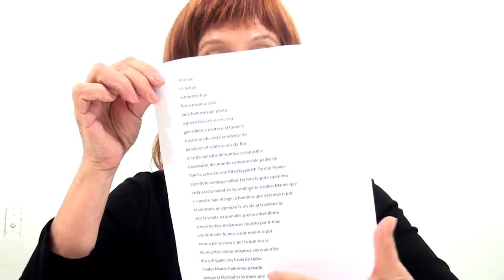Liliana Mazure - Homenaje Derechos Humanos